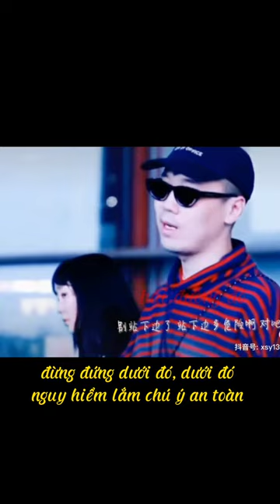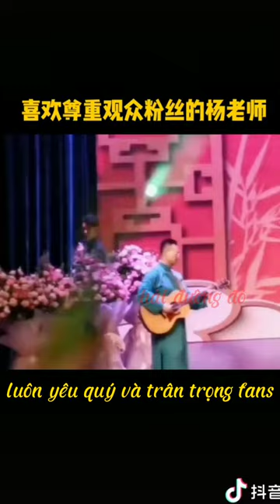Dương Cửu Lang - hạt dẻ cười ấm áp